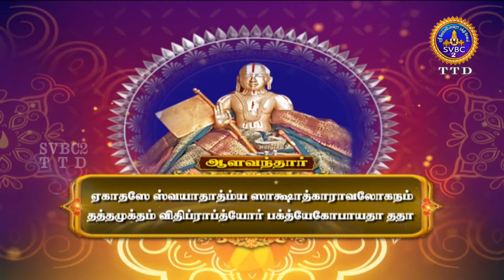Acharya Amudham || Tamil || SVBC2 TTD || EP-89 || SVBCTTD Tamil